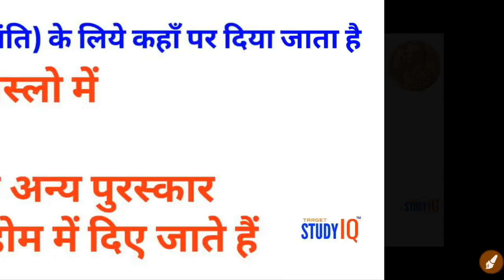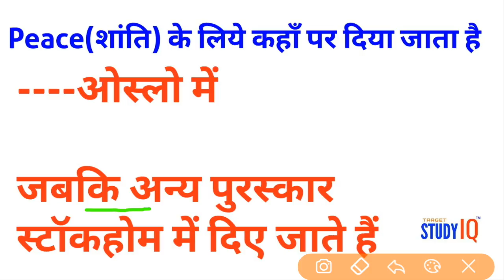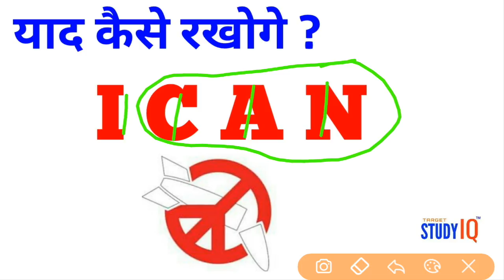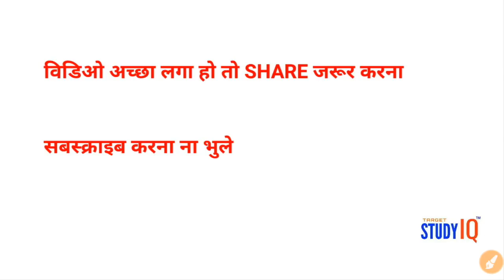NOBEL PRIZE WINNERS 2017॥NOBEL PRIZE 2017॥NOBEL PRIZE 2017 IN HINDI